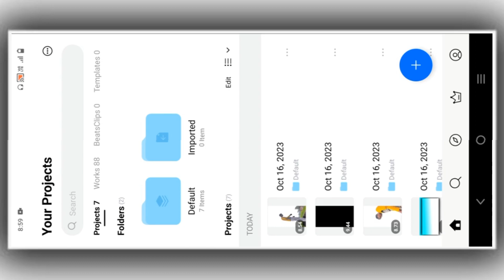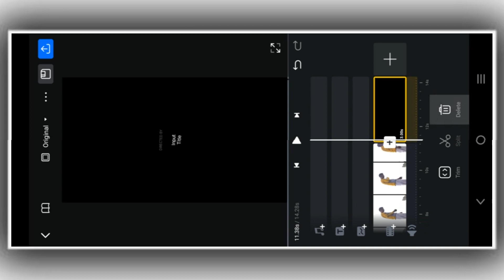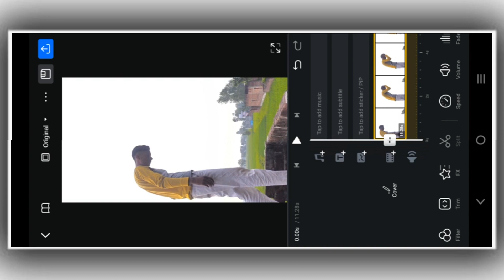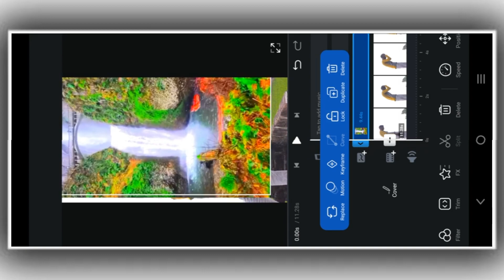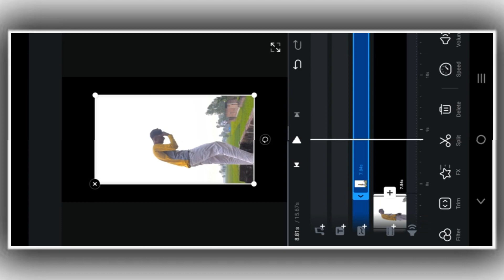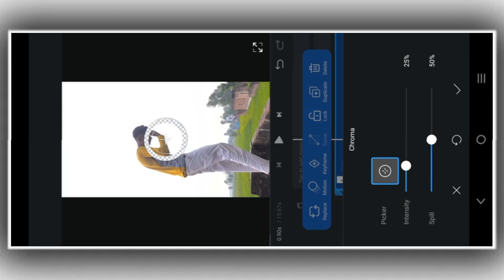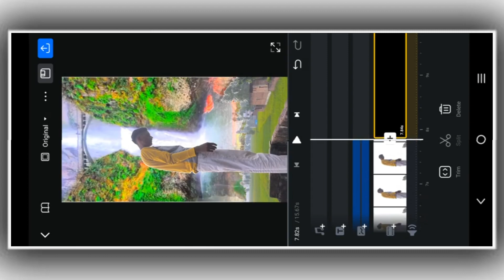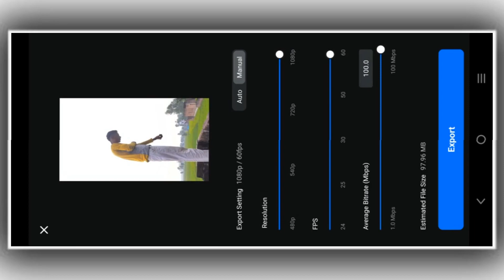How To Make Waterfall Reels Video || Waterfall Instagram Reels Video Editing || VN Video Editing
🙏Welcome🙏

1. How to make water fall video

2. How to make Waterfall Reels Video

3. How to edit waterfall video

4. Waterfall video editing

5. Waterfall reels video editing

6. Instagram reels video editing

7. Reels video editing

8. Video editing

9. Waterfall video

10. Waterfall vfx video editing